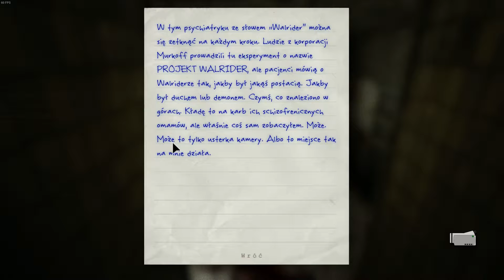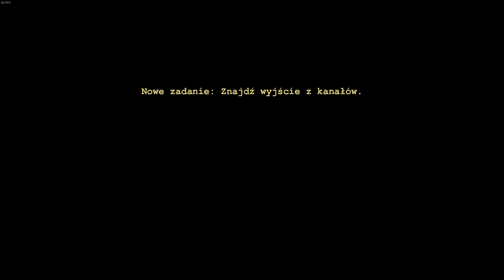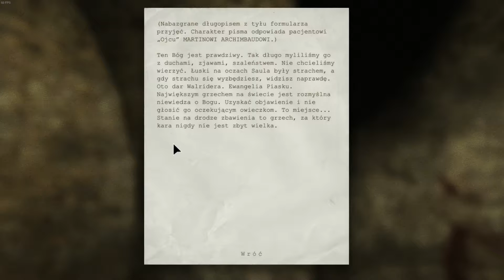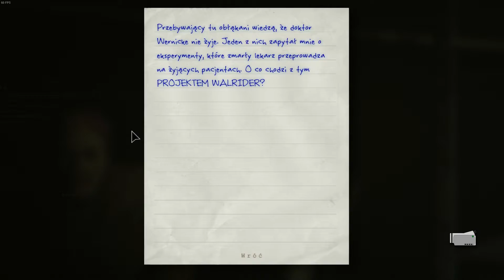Zagrajmy w OUTLAST #06 Pijawki pływają